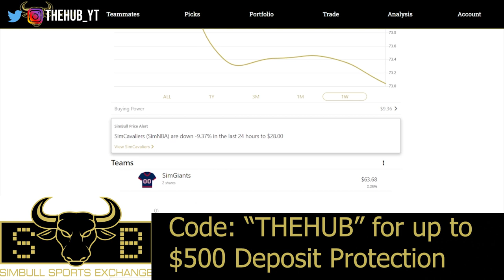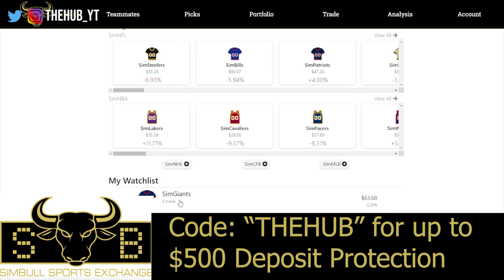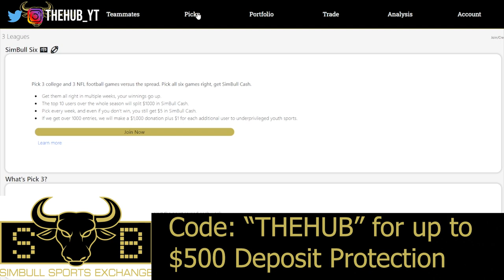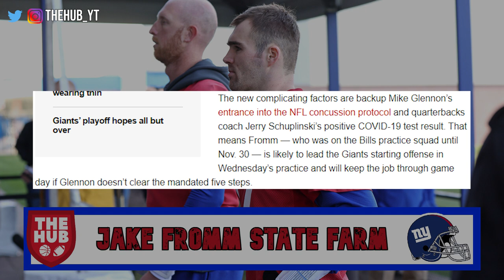Jake Fromm set to start for the New York Giants against Chargers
SimBull is the stock market for sports that allows you to profit off your sports knowledge. On SimBull, you can trade sports teams like stocks and every time your teams win, you earn cash.

Use your sports knowledge on SimBull to buy low, sell high, and earn cash payouts when your teams win. Join the 8000+ early adopters who have started to invest in their favorite teams. to create a free account and when you deposit, make sure to use the promo code “thehub” for a *money back guarantee of up to $500*.